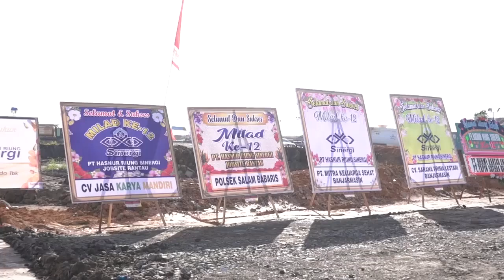PT HRS GELAR MILAD KE 12